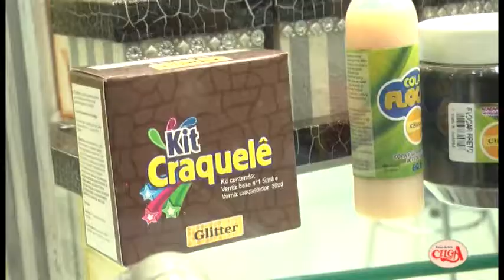Fabi Torres da Glitter faz demonstração na Mega Artesanal.